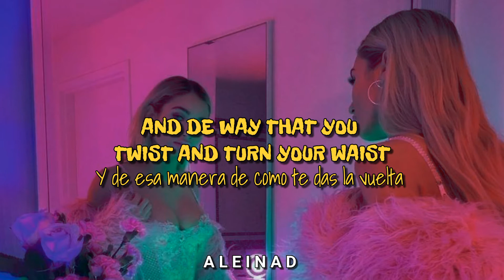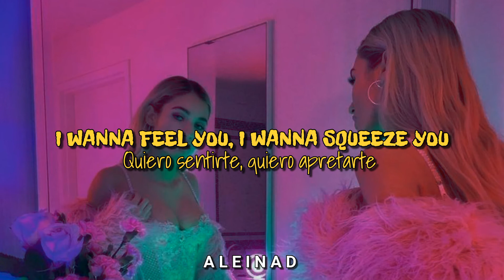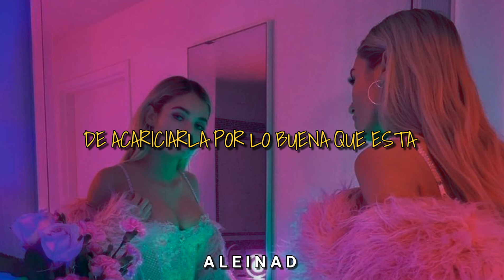Temped to Touch (remix) Ruppee ft Daddy Yankee. Letra